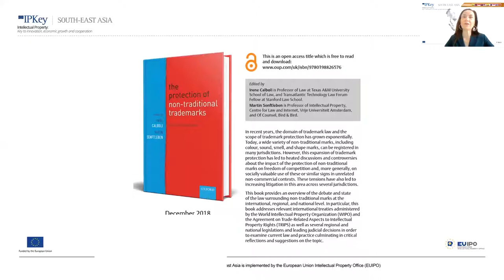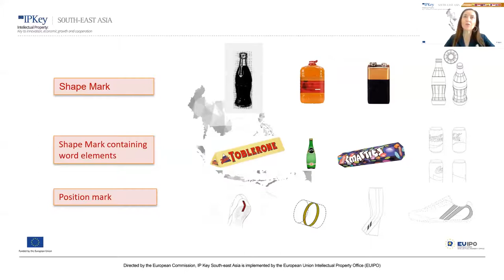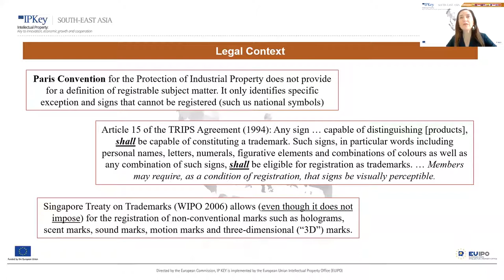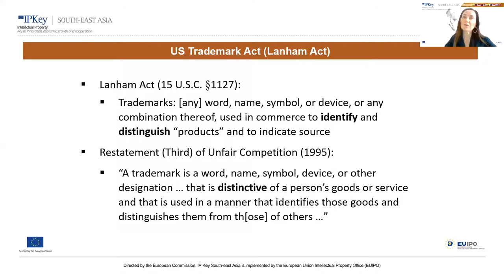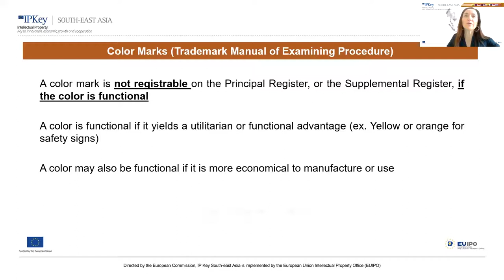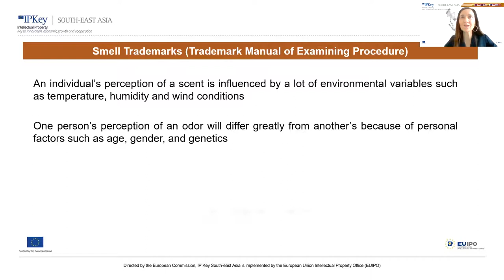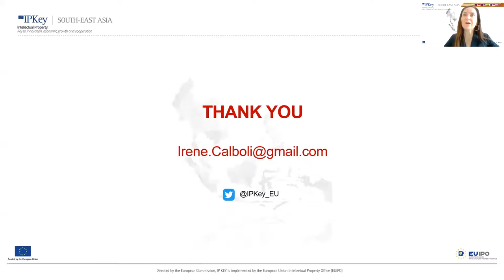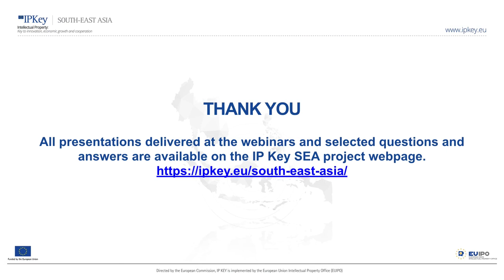Latest Developments in the Protection of Non-traditional Trade Marks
In the first webinar of the webinar series on trade marks, Prof. Irene Calboli from Texas A&M University School of Law discusses the legal context and several aspects of non-traditional trade marks, including the EU Trade Mark Directive and examining procedures of those marks such as taste marks, gesture marks, and multimedia marks.